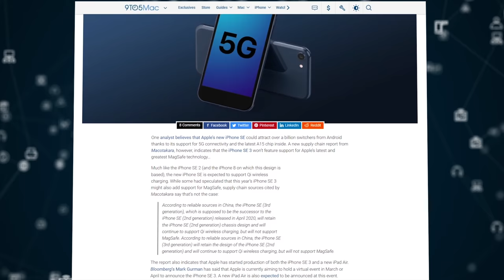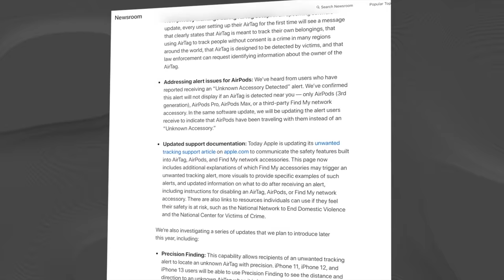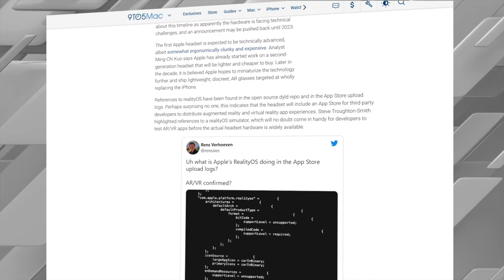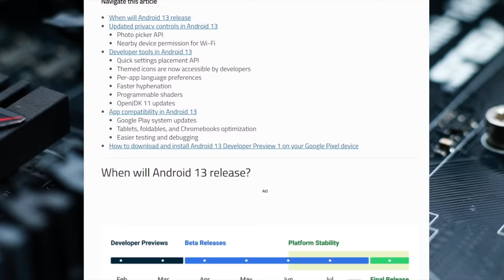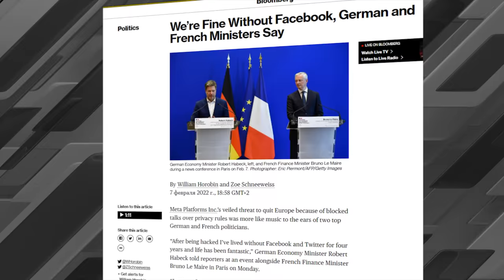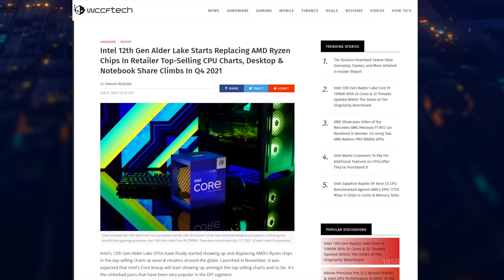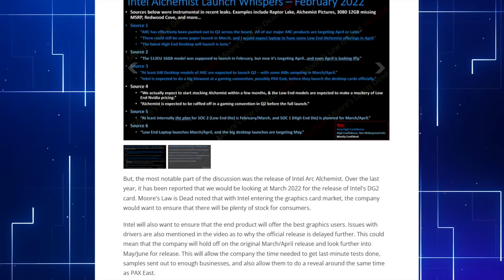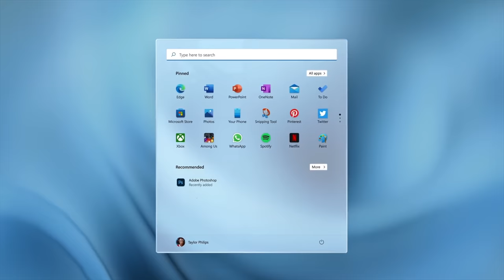Устаревший iPhone SE 2022, секретные фишки Windows 11 и Apple убили AirTag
0:00 Привет
0:12 iPhone SE 2022 - безнадежно устарел
1:18 MacBook Pro без FaceID :(
2:17 Apple убили AirTag
3:21 Нереальная Apple RealityOS
4:02 Вкусный Android Tiramisu и сливы Шелягиной
6:09 Facebook и Instagram закроют в Европе
8:04 Intel вытесняет AMD
9:21 Ryzen 7000 - раньше чем мы думали
9:46 Самая крупная неудача Nvidia
10:11 Провал Nvidia 3090 Ti
10:50 Доступная видеокарта за 63$ от Asus
11:15 LА Noire 2 и Max Payne 4 уже скоро
11:35 Секретные фишки Windows 11